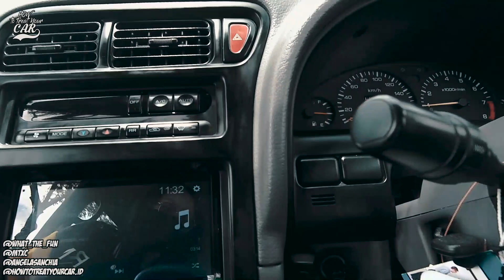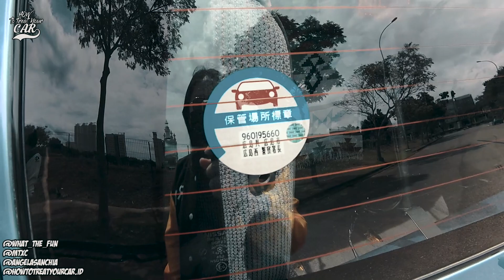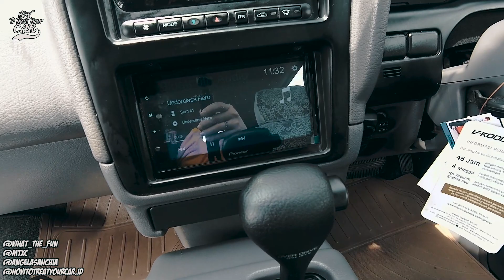ADA KESENANGAN SENDIRI ! SERENA C23 MODIFIKASI 90S MODE .